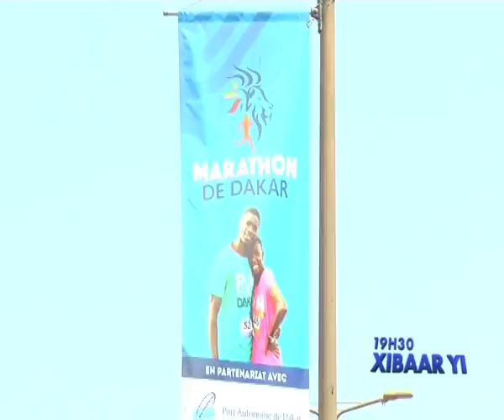REPLAY - Xibar Yi 19h - Pr : FATIMA BA - 16 Avril 2017